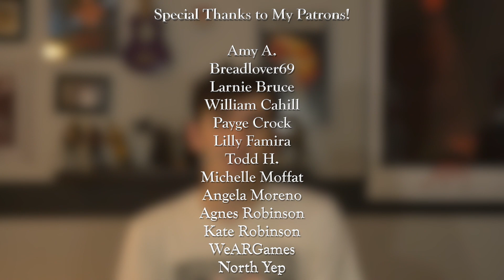Into the Dark: Culture Shock (2019) REVIEW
What the hell this was awesome